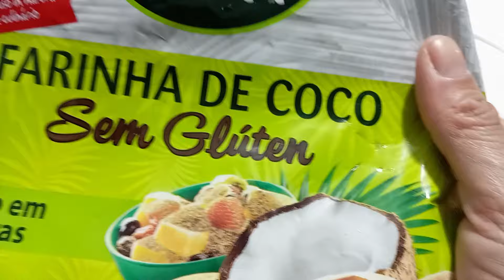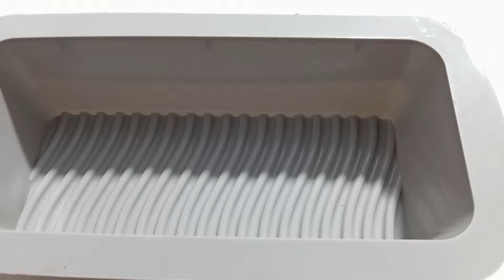PÃO SEM GLÚTEN E SEM LACTOSE | SAUDÁVEL E DELICIOSO! 😋